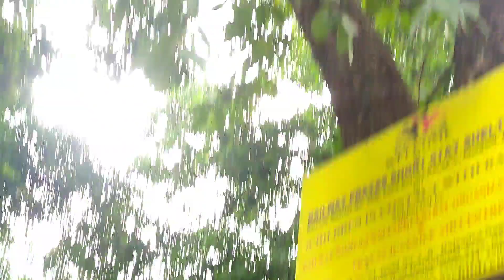शुगर को जड़ से खत्म करने का आसान तरीका, डायबिटीज कैसे खत्म करें आसानी से Diabetes शुगर ka ilaj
शुगर अगर कम हो तो कंट्रोल किया जा सकता है अगर ज्यादा हो तो थोड़ी दिक्कत होती है जानें बेहद जरूरी घरेलू नुस्खा

कांछ लगने पर सबसे कारगर घरेलू नुस्खा, कांछ की दवा

बच्चों के आंखों का नंबर घटाने के लिए 5 तरीके l How to Get Rid of Spectacles Naturally

आंख का चश्मा कैसे हटाए,

छोटे बच्चों को चोट लगने पर क्या करना चाहिए, जिसमें स्टेच का दाग दिखाई ना पड़े सारी उम्र,Baby injury

शुगर खत्म करने के लिए क्या खाना चाहिए